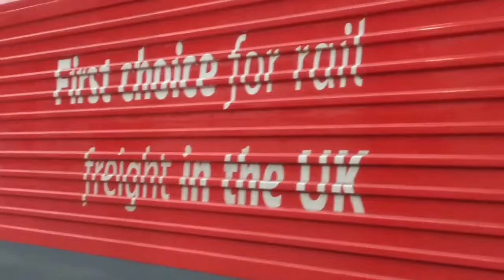DBC 67 010 Tn'T VSOE 67 021 hauling a charter formed of mk2's out of Kings Cross